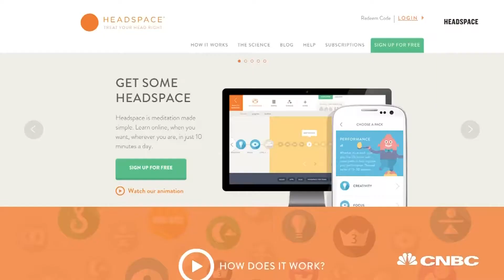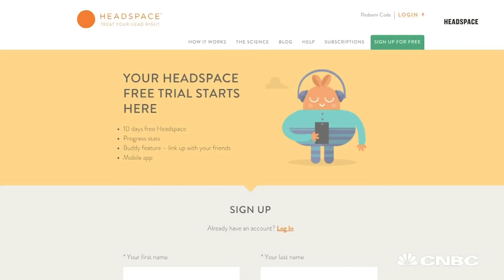One Ancient Trick Will Make You A Better Decision Maker | How I Made It | CNBC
Headspace co-founder Andrew Puddicombe spent years studying as a Buddhist monk. He says the thousands of years old techniques he learned can help the world.